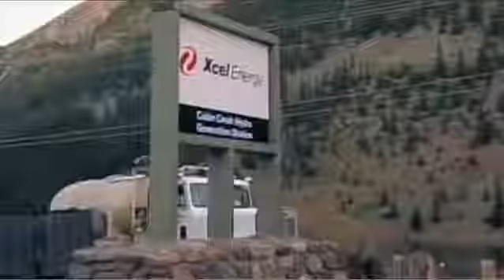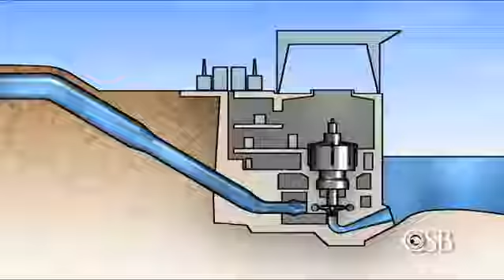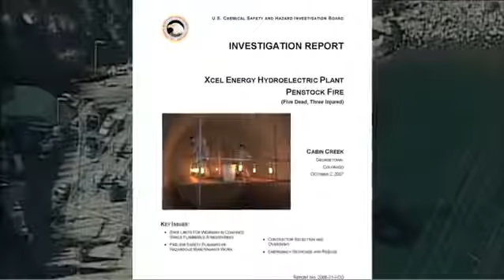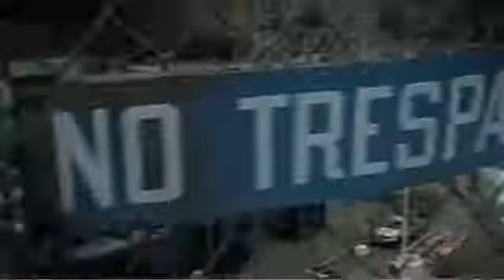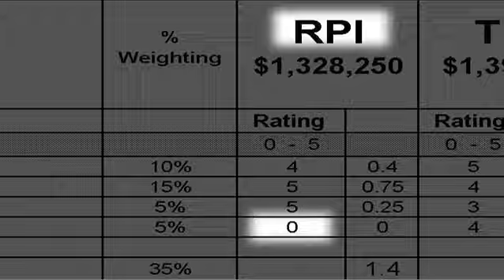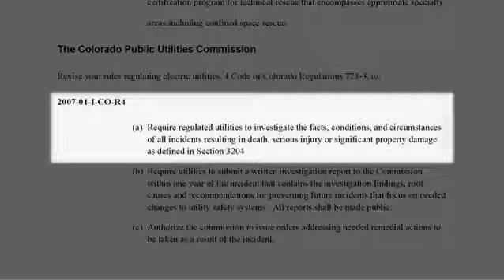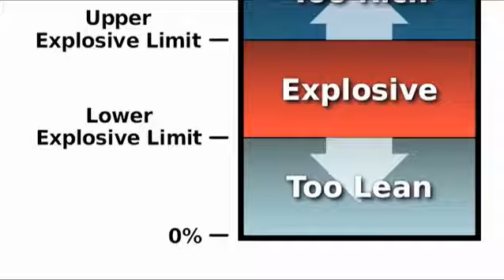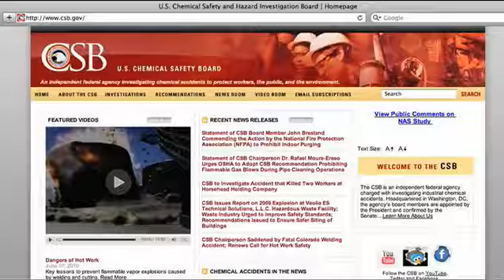No Escape Dangers of Confined Spaces2